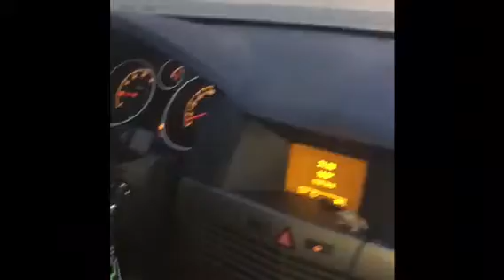HOW TO DRIVE A CAR - AUTOFAHREN TUTORIAL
Hey meine Hoppelhasen. Heute zeigen wir euch, wie man Auto fährt. Autofahren ist ganz simpel, wir zeigen es euch :)